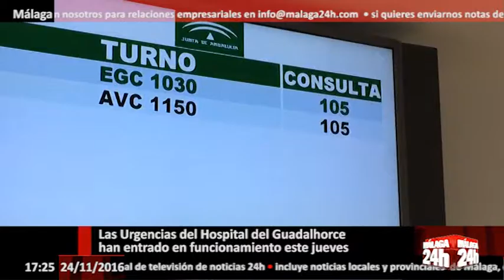Málaga 24h TV - Las Urgencias del Hospital del Guadalhorce funcionan desde este jueves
El servicio de Urgencias del Hospital del Valle del Guadalhorce ha entrado en funcionamiento este jueves a las 08 de la mañana. Así, el centro presta ya asistencia de urgencia  a más de 105.000 personas residentes en los municipios de la comarca del Guadalhorce.

Se estima que el área de Urgencias de este centro atenderá entre 180 y 200 urgencias diarias.

English:

The emergency service of the Guadalhorce Valley Hospital has entered into operation this Thursday at 08 in the morning. Thus, the center already provides emergency assistance to more than 105,000 people resident in the municipalities of the Guadalhorce region.

It is estimated that the emergency area of this center will serve between 180 and 200 emergency daily.